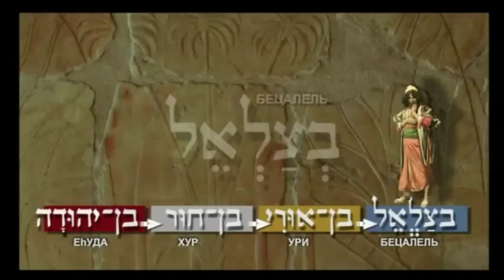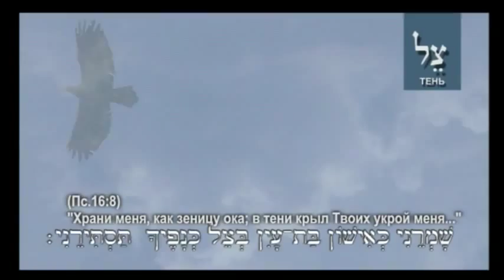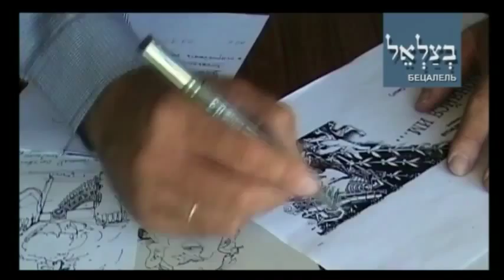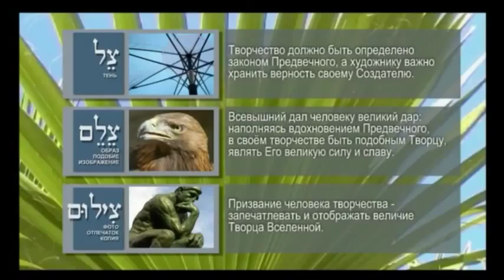Бецалель. СЫН СВЕТА (В Тени Бога) 2/5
Фильм рассказывает о первом художнике - израильтянине, которого избрал Бог, дабы тот устроил Ему Святилище в пустыне. В расшифровке полного имени художника мы можем открыть для себя точку зрения Библии на творчество человека.